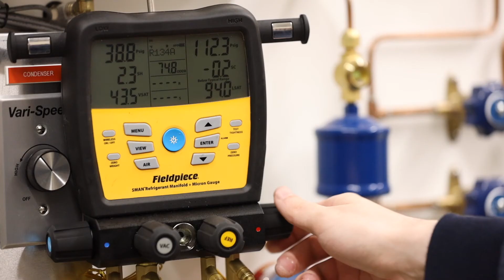John Wood Community College's HVAC Program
John Wood Community College's Heating, Air Conditioning and Ventilation (HVAC) program will provide you with the knowledge to start your career in this ever-growing industry. Learn more by visiting jwcc.edu/hvac